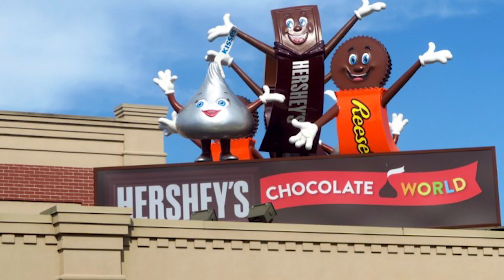The 3 BEST M&M flavors!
This is the information you've been teaching for. Here are the three best flavors on M&Ms candy based solely on the onion of a comedian and a hairdresser.

This is a clip from episode 327 of Welcome to Our Podcast "There's A Dirty Joke Somewhere In There". Mike and Zoja talk about how much weight you should give to other people’s opinion, new m&m’” flavors, virtual reality, and coffee!

Edited by Kevin Plachy